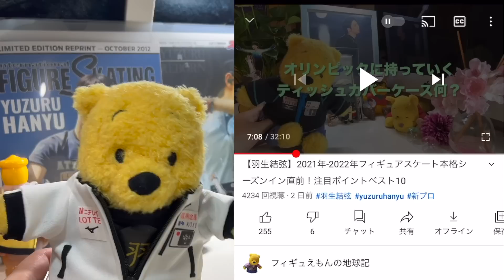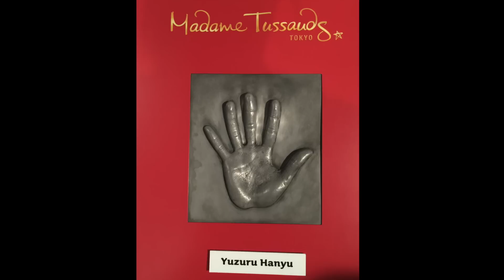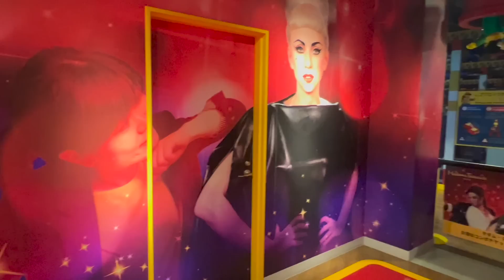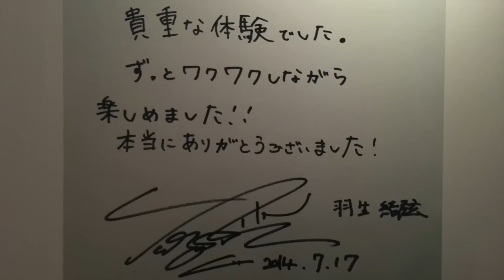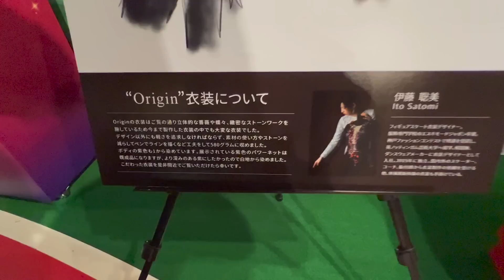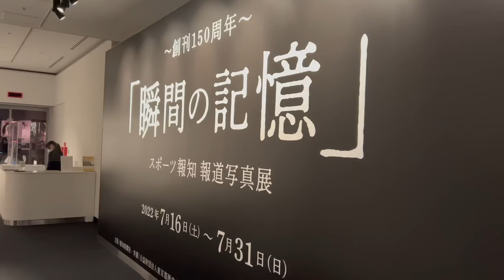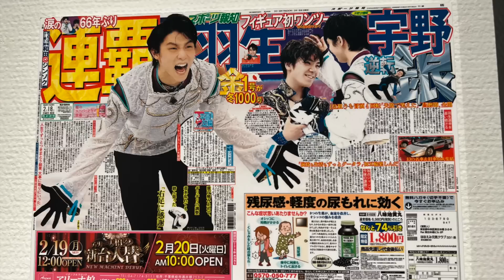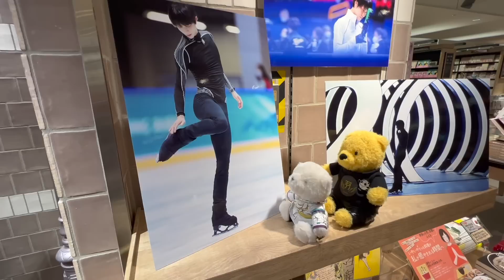【羽生結弦】マダム・タッソー東京の噂は本当なのか？2015年と2022年の新旧バージョンと本人の徹底比較検証してみた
マダム・タッソー東京の羽生結弦選手の等身大フィギュアが似てないという噂を、フィギュえもんが実際に撮影してきた映像と写真を見ながら検証していきます🐻✊
2022年7月のファンニューライフもある素敵な場所に行ったロケの映像でご紹介します✨
羽生結弦選手公式YouTubeチャンネル「HANYU YUZURU」のライブ配信「Share Practice」の合間にでも御覧ください。

●羽生結弦選手の公式YouTubeチャンネル「HANYU YUZURU」

●羽生結弦（JPN) - 金メダル | フィギュアスケート男子シングル | フリースケーティング | 平昌オリンピック2018

●羽生結弦（JPN）金メダル | フィギュアスケート男子シングル | エキシビジョン | ソチオリンピック2014

【ライブ配信】羽生結弦選手公式YouTubeチャンネル開設とShare Practiceについて語る夜会

【ライブ配信】羽生結弦プロアスリート転向後緊急特番〜終わりなき挑戦〜の感想を語る夜会

【ライブ配信】羽生結弦選手プロアスリートに転向へ決意会見　4Aにも挑むしこれから期待してほしいについて語る会

【ライブ配信】羽生結弦選手決意表明の記者会見7月19日17時からについて語る会

【ライブ配信】羽生結弦祭りFantasy on Ice 2022静岡公演千秋楽の興奮を伝え合う夜会

【ライブ配信】羽生結弦の色気放出の覚悟はいいか？Fantasy on Ice 2022 悶々とする静岡の夜会

【ライブ配信】こんな妖艶な羽生結弦を見ていいのか？Fantasy on Ice 2022 眠れない神戸の夜会

【ライブ配信】羽生結弦のイケないサービスで大興奮！ファンタジーオンアイス2022名古屋公演を語る会

【羽生結弦】と羽生結弦ファンの皆様へ　ロンカプ（ロンドカプリチオーソ）の真実

【羽生結弦】新プロ曲 序奏とロンド・カプリチオーソの深堀りでアレに気づいた